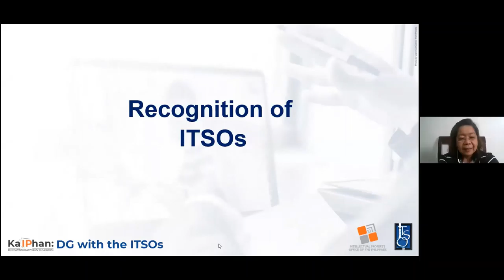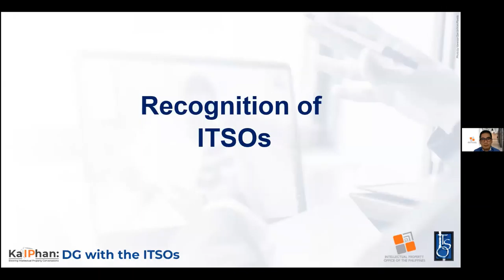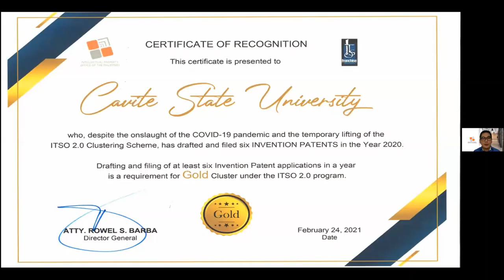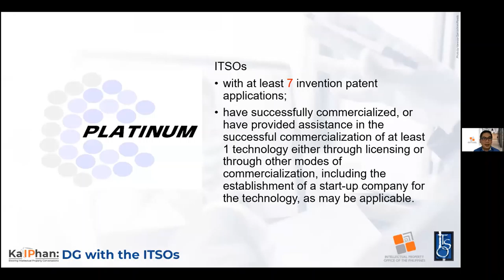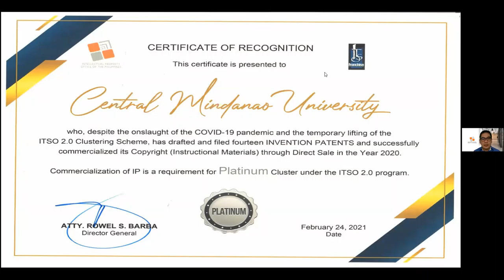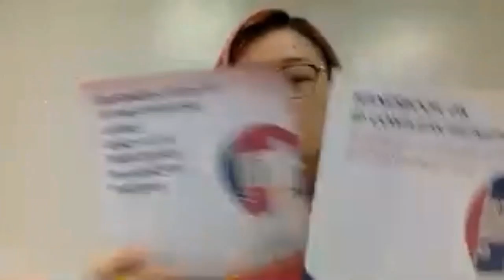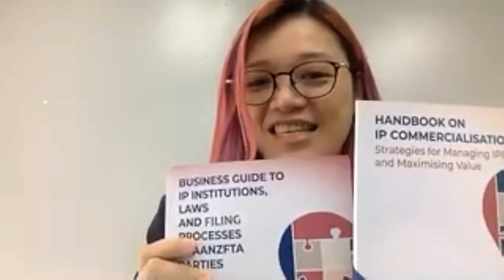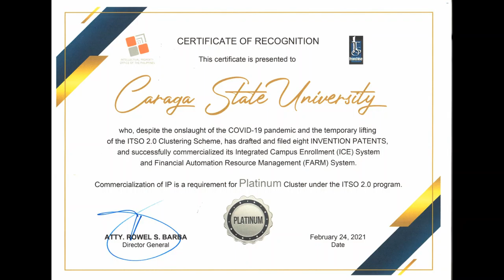Caraga State University Receives PLATINUM AWARD in ITSO 2.0 Program Recognition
Caraga State University Receives PLATINUM AWARD in ITSO 2.0 Program Recognition on Feb. 24, 2021